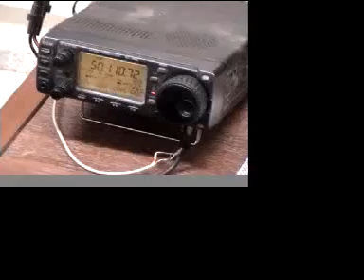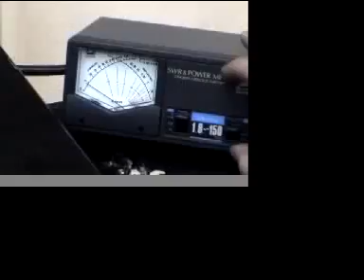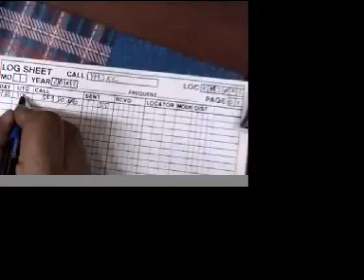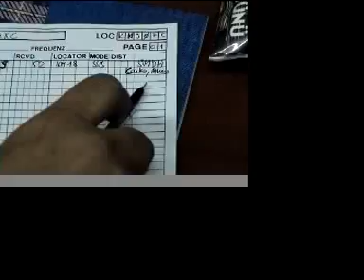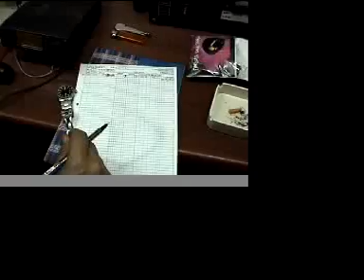meteor scatter (YM3XC)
meteor scatter of turkish and swiss amateur radio operators in Canakkale 18 March universitiy